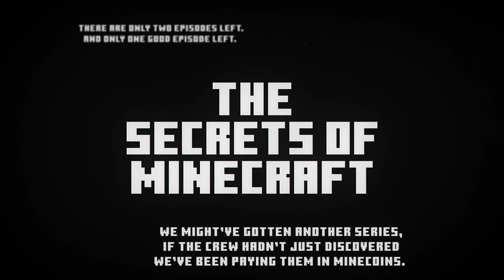The Secrets of Minecraft's Deep Dark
Have you explored the new Deep Dark in the Minecraft 1.19 Wild Update yet? Want to learn the secrets of how we made it? Well, we hope so, because that’s what this video is about. If you don’t want to see concept art, design notes, and unused ideas for Minecraft’s new biome of horrors, then feel free to run away screaming now. Hopefully see you next month!

00:00 Intro
00:50 Ancient Cities
02:24 The Deep Dark
03:52 The (Terrifying) Future of Minecraft?
05:24 Classic MCU* Post-credits Sequence

*Marilla Cinematic Universe

The awesome painting "Skull on Fire" used with permission of and thanks to Kristoffer Zetterstrand